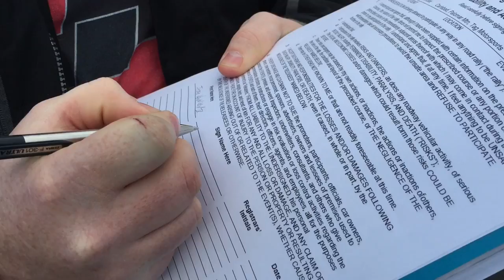SDAC - Palomar Cruise and Peruse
A glimpse of the fun cruise up Palomar Mountain with the San Diego Audi Club (SDAC) via the South Grade (S6), East Grade (S7), and Mesa Grande.  We finished the drive at TAG Motorsports for some grub and gear talk.  SDAC hosts many drives like this throughout the year.